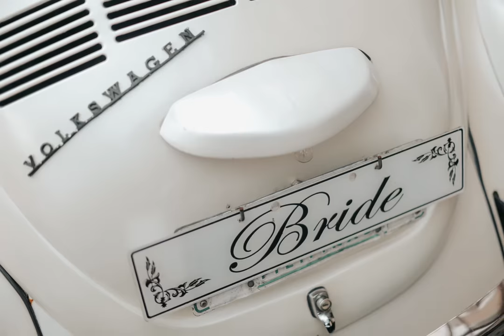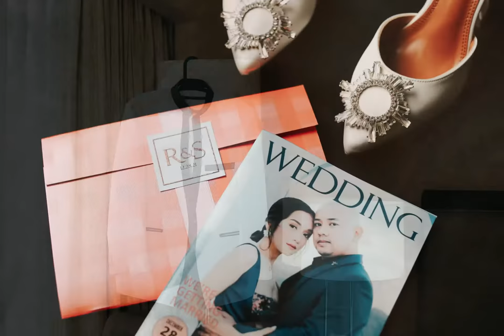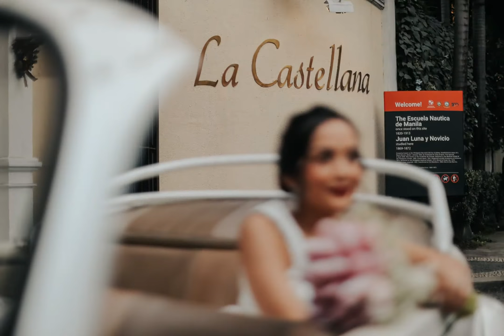Onsite photos of our Wedding / Rj and Sandra Gomez / Epic Wedding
December 28, 2021 at La Castellana, Intramuros. 9 yrs in the making. Thank you to our Wedding Coordinator Jhossa Event Management - We Make Every Event Unforgettable.